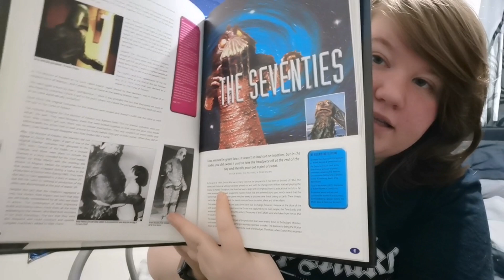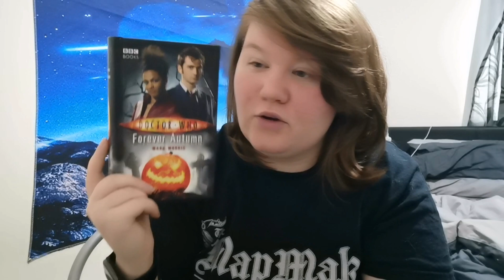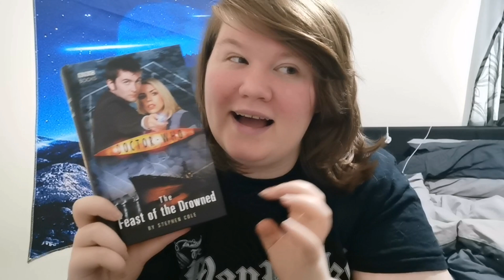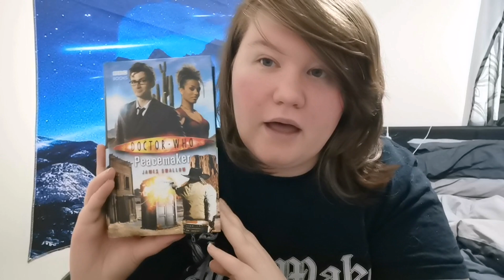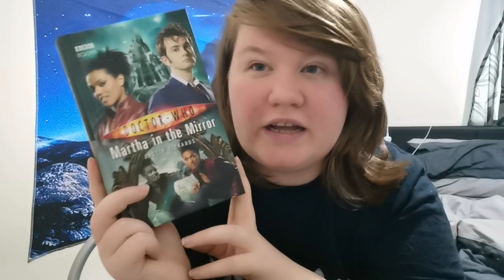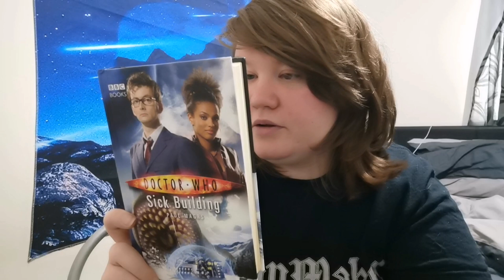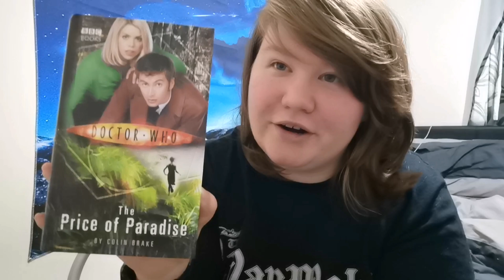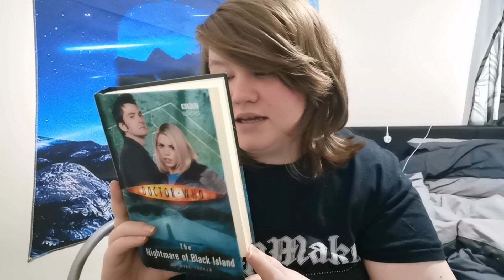My Doctor Who Book Collection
I thought I would share my drwho book collection with you all.

Are you a fan of Doctor Who? And if so would you be interested in reading any of these books if so which one?

I upload on Mondays and Fridays and do live reading sprints every Wednesday!